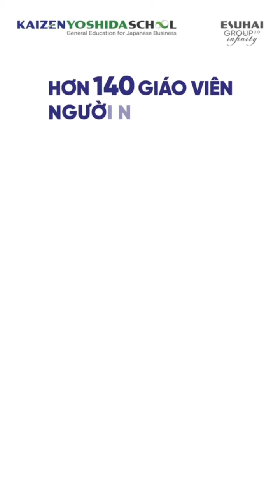Học tiếng Nhật tại Esuhai - Kaizen có gì thú vị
Và nếu bạn yêu thích tiếng Nhật, văn hóa Nhật và quan tâm về chương trình đi làm việc tại Nhật Bản, bạn hãy tham khảo những kênh thông tin dưới đây: